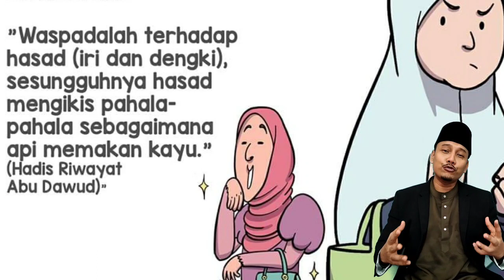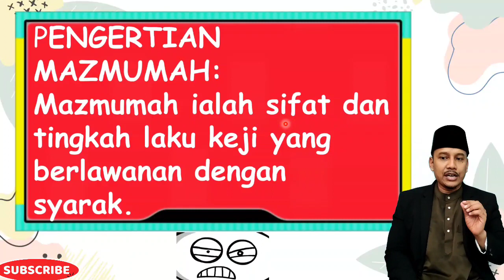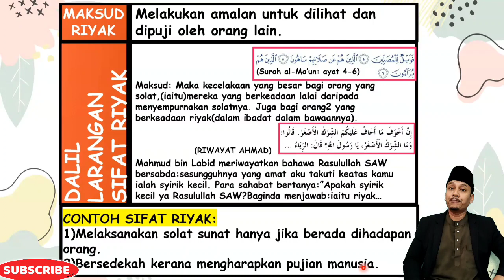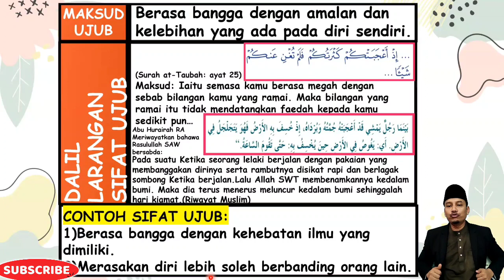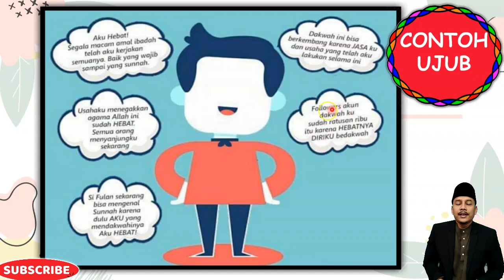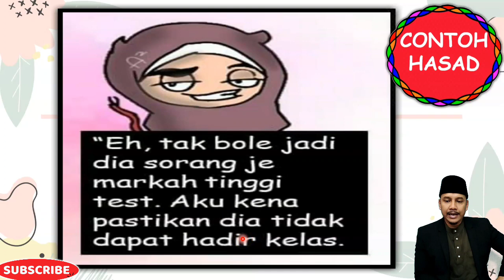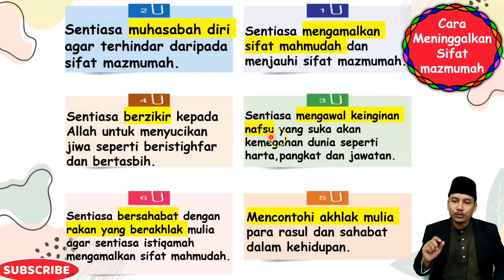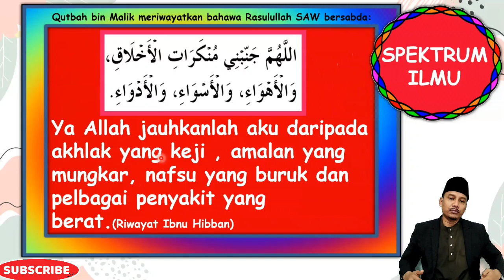SIFAT MAZMUMAH MERACUNI HATI | PENDIDIKAN ISLAM | TINGKATAN 5 | KSSM | BIDANG AKHLAK | PELAJARAN 21